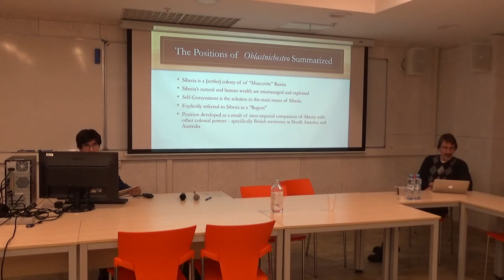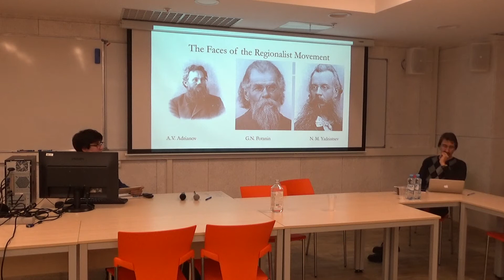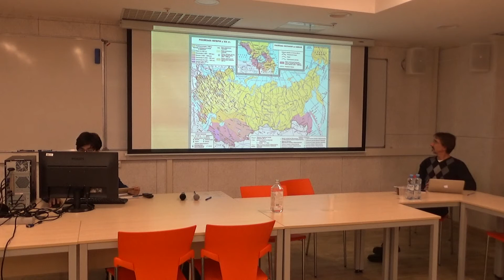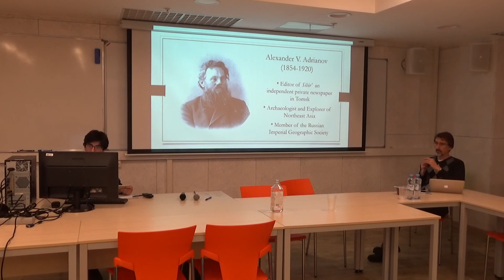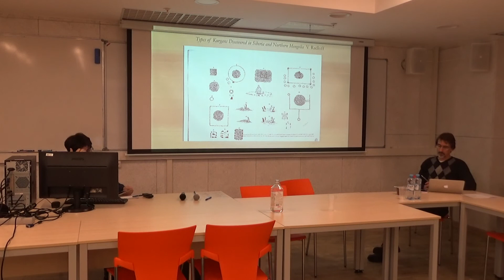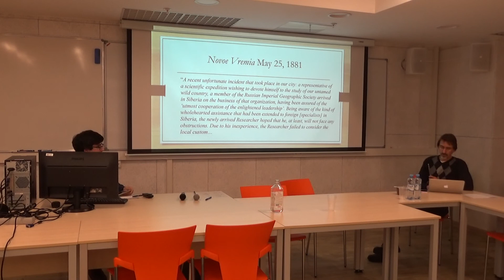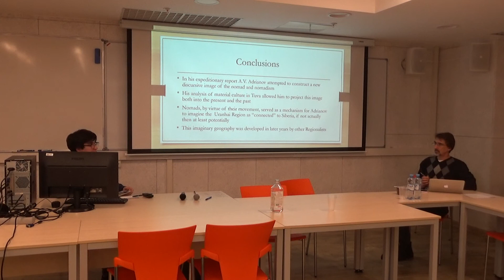И. Бияшев - "Нация? Регион? Провинция?"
Исмаил Бияшев (Университета Иллинойса в Чикаго) «Нация? Регион? Провинция? Любопытный пример Урянхайского Края (Тувы) и Сибирских регионалистов»